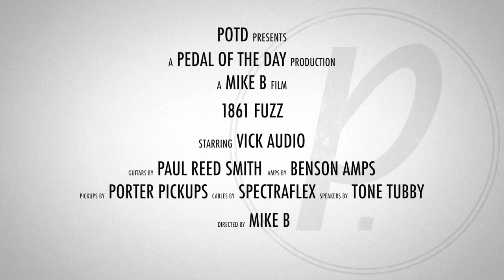Vick Audio 1861 Fuzz Guitar Effects Pedal Demo Video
This is a demo video of the 1861 Fuzz effects pedal from Vick Audio performed and produced by Pedal of the Day. for more effects pedal reviews and demos, and be sure to check out more of the videos here on our YouTube channel before you leave. Cheers!